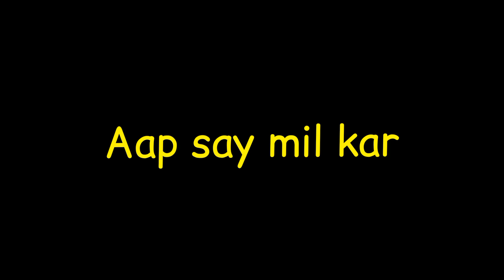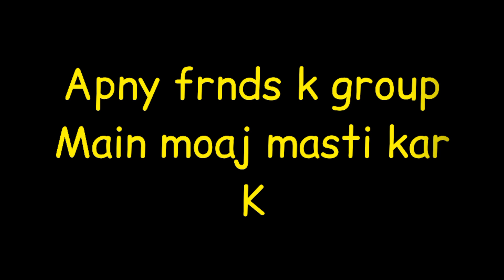us k lips pay Kesy smile AA sakti hay | love game | choose your number | choose one number